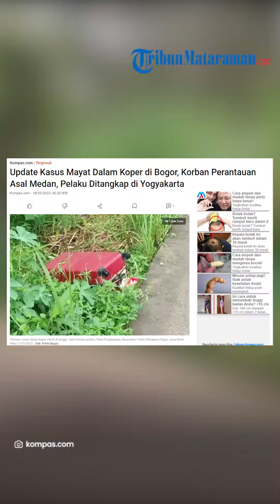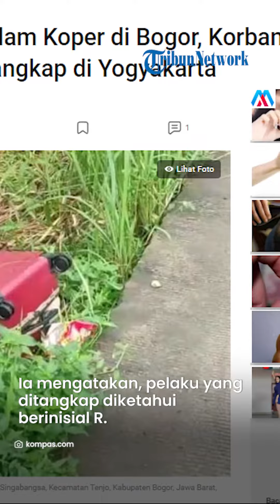Akhir Pelarian Pelaku Mutilasi Mayat dalam Koper Merah di Bogor, Ditangkap di Yogyakarta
TRIBUNMATARAMAN.com - Warga Desa Singabangsa, Kecamatan Tenjo, Kabupaten Bogor, Jawa Barat dikejutkan dengan penemuan mayat di dalam sebuah koper, Rabu (15/3/2023) sekitar pukul 07.30 WIB.

Mayat di dalam koper berwarna merah tersebut ditemukan di pinggir jalan di antara alang-alang dan pohon pisang.

Diduga korban dimutilasi karena kepala dan kakinya tidak ada di TKP. Saat ditemukan, kondisi mayat dalam keadaan tangan terikat di dalam koper merah dengan merek Swiss Polo.

Artikel ini telah tayang di Kompas.com dengan judul "Update Kasus Mayat Dalam Koper di Bogor, Korban Perantauan Asal Medan, Pelaku Ditangkap di Yogyakarta", Klik untuk baca

Editor : Rachmawati